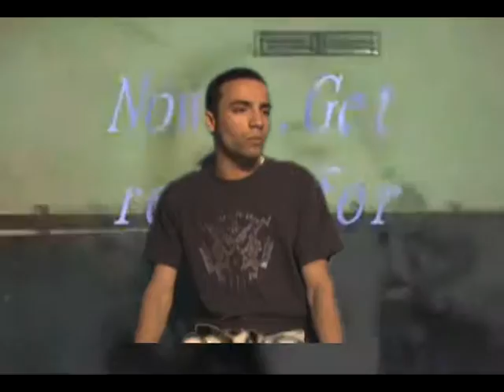UPDATE THIS JUST IN (J-ho speaks out) Fall Trilogy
Interview Video J-ho talks about the J-troublezz Trilogy Season Set